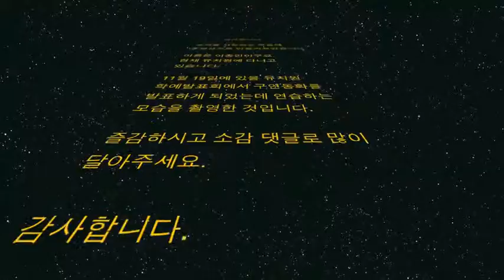Tug-of-war with Lion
My nephew storytelling on Tug-of-war with Lion